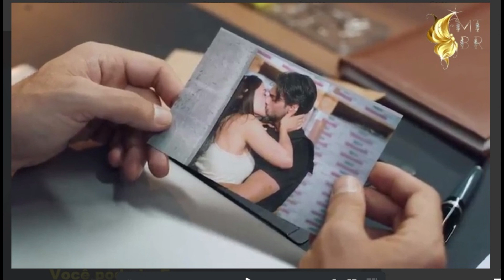Deu raiva do Onur nesse episódio! Como ele fala isso? 🎬Ruhun Duymaz 🎬7º ep com spoilers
📗Para comprar Minha Novela Turca 1 e 2 autografados com brindes
📘Compre Minha Novela Turca 2 - O Amor Adora Coincidências (já disponível para pronta entrega)

Título Original: Ruhun Duymaz
Ano: 2023
1º temporada
Direção:
Aytac Cicek
Roteiro: Cenk Bogatur, Deniz Dargi, Cem Görgeç e Ayse Kutlu
Elenco:
Sükrü Özyildiz (Onur)
Burcu Özberk (Ece)
Asli Sümen (Hilal)
Tugrul Tulek (Civan)

Como assisto essa novela no Telegram?

 • Onde assistir Novelas Turcas? Porque ...
ou
Procure no Instagram pelo perfil MUNDO TURCO BR e peça a eles por direct o link ( não sou autorizada a passar links, somente administradores)